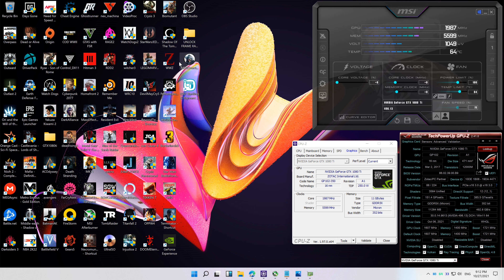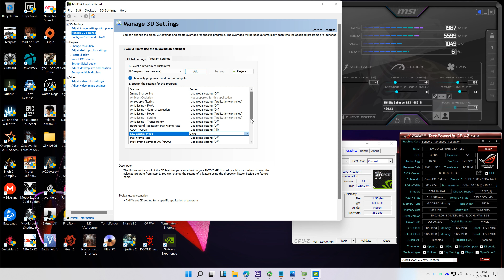Windows 11 4k Gaming: Overpass (Maximum Preset on GTX1080ti 11gb)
RECORDING SOFTWARE: Shadow play (I get higher FPS w/o recording)
GAME: Overpass
RESOLUTION: 4k (3840x2160)
Resolution Scale:  n/a
SETTINGS: Maximum Preset
ANTI-ALIASING: High
GPU DRIVER: 496.13 Game ready Driver
FULL SPECIFICATIONS:
RAM: 16Gb ECC 1866mhz
CPU: Intel Xeon E5 2690 Version2 with 10cores/20threads
PSU: Yido 80+ 750w
CASE: Keytech T300
HDD: 4Tb Skyhawk
SSD: 120Gb
FANS: 5x 120mm
CPU cooler: YGT CLA4200 Plus 4Pipes with 120mm RGB Fan